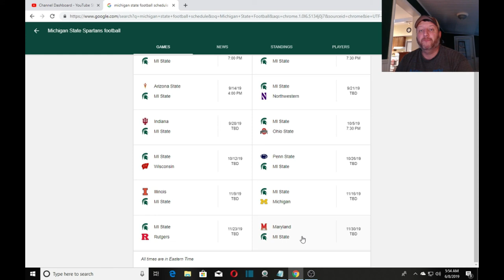A look at the 2019 Michigan State Spartans Football Season Schedule: Will the team rebound?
What do you think the Michigan State Spartans record will be for the 2019 season? Let me know down in the comments!